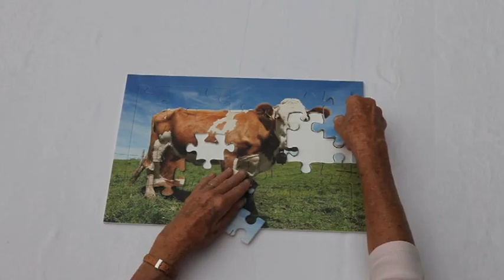13 piece jigsaw video - ActiveMinds